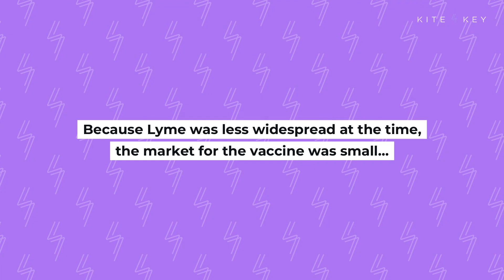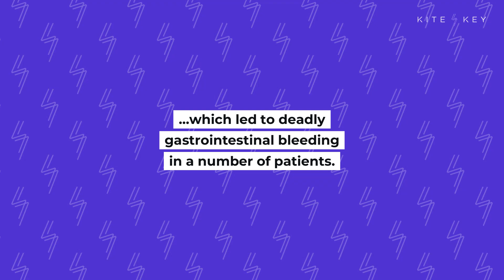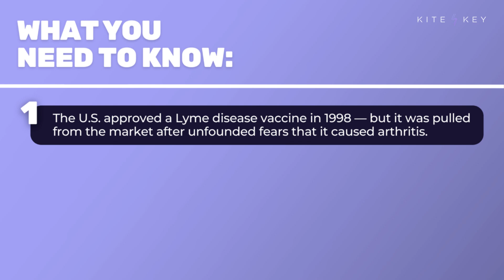How America Lost Two Major Medical Innovations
What’s the one thing worse than a disease with no cure? A disease with a cure … that we just don’t use. That’s what happened with Lyme disease.

The FDA approved a Lyme vaccine 25 years ago, but the manufacturer ended up pulling it from shelves, even though it worked. Lyme was less widespread at the time, making the market for the vaccine small and making patients less inclined to follow the complicated dosing schedule.

The vaccine also suffered from rumors that it caused arthritis. Research found no evidence for that claim, but the drug was pulled from the market amid falling sales. As a result, Americans can’t currently get a Lyme vaccine … but their dogs can.

Another lost innovation: In 1989, the FDA approved Toradol, a drug that delivers the same pain relief as opioids, without any risk of addiction.

 Unfortunately, the FDA required dosages that were too high upon the drug’s release, leading to deadly gastrointestinal bleeding for some patients. And while the dosage issues were subsequently fixed, access to Toradol in pill form remains heavily restricted today, despite its lack of addictiveness.

America is second to none when it comes to medical innovation — but we could use a little work on getting those cures to the people who need them.

📝 SCRIPT
🎁 BONUS CONTENT
📚 SOURCES

SOUND: “The Search” by Northern Points (Premium Beat)